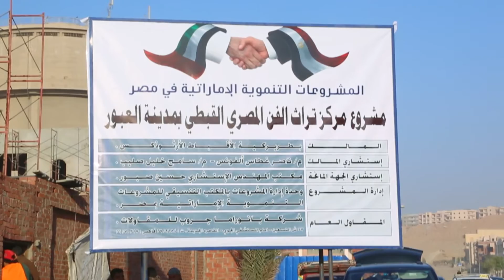مشاريع الإمارات التنموية تستهدف كافة أطياف المجتمع المصري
تواصل دولة الإمارات العربية المتحدة دعمها للشعب المصري الشقيق ضمن مسيرة التعاون بين البلدين،حيث شملت المشاريع التنموية الإماراتية مختلف المدن والأرياف وذلك حرصا على دعم ومساندة المجتمع المصري بكافة  شرائحه  وأطيافه، واليوم تصل مسيرة الخير الإماراتية إلى أقباط مصر حيث اشتملت المشاريع التي تم قامت دولة الإمارات بتسليمها.